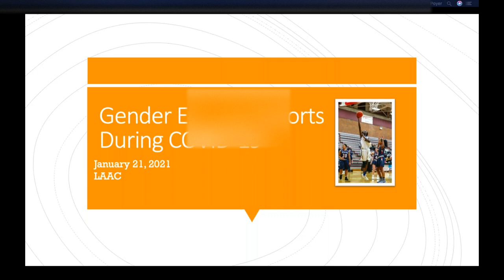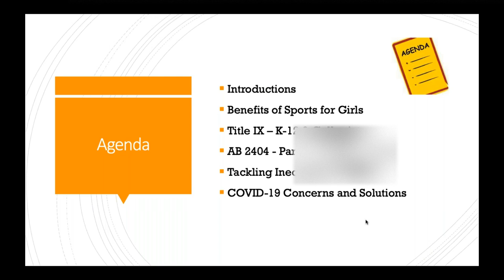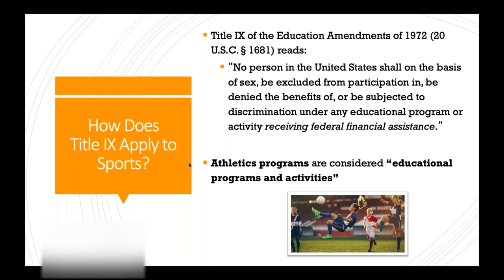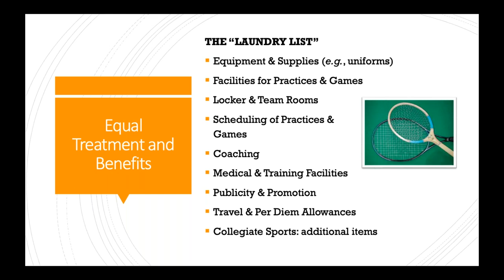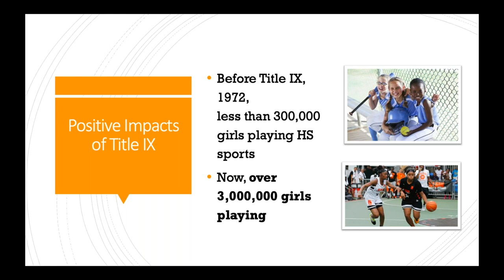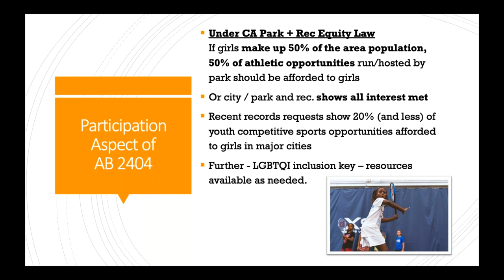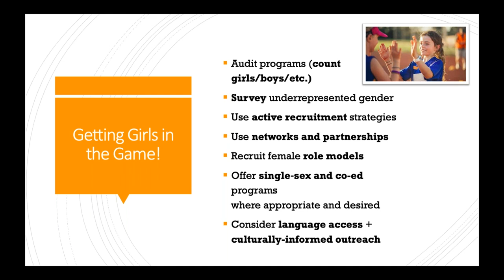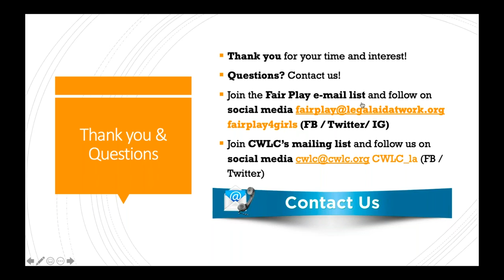Gender Equity in Sports During COVID-19: A Review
Girls and young women who play sports benefit in many ways: they get better grades, earn higher wages later in life, and have better health outcomes. California enacted the Fair Play in Community Sports Act (“Fair Play Act” or AB 2404) almost 20 years ago, requiring local youth sports programs to provide equal opportunities, treatment, and benefits to girls and boys in athletic programs. Despite this, girls’ sports at the local youth level still continue to face discrimination. In addition, Title IX, requiring gender equity in K-12 and collegiate sports, was passed nearly 50 years ago, and yet significant inequities in high school and collegiate sports persist.The COVID-19 pandemic has exacerbated many inequities in our day-to-day lives, including lacking access to equitable sports for female students and youth. This webinar will discuss the laws in place that mandate equal opportunity, treatment, and benefits for students at the youth, K-12, and collegiate level, and explore how the pandemic has had an impact in each of these areas, including what can be done to afford necessary and lasting athletic equity for all.

Presenters:
Amy Poyer, Senior Staff Attorney, California Women’s Law Center
Kim Turner, Senior Staff Attorney, Legal Aid at Work

MCLE: 1 hours general
In order to receive MCLE credit for this training, please follow the instructions available

This training is produced by the Legal Aid Association of California (LAAC). LAAC produces trainings designed for civil legal aid and pro bono attorneys throughout the state, bringing the experts directly to the advocates helping low-income Californians. Technology permitting, all trainings are recorded and archived for later on-demand viewing by advocates.